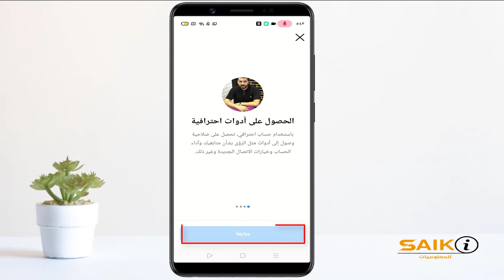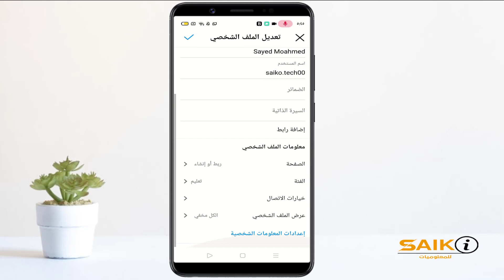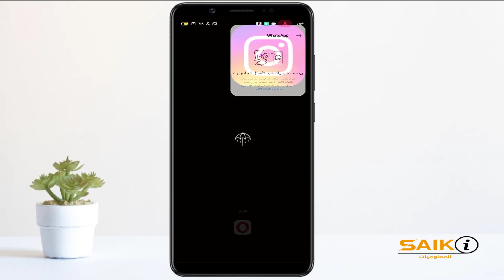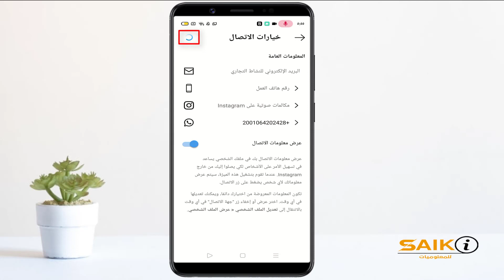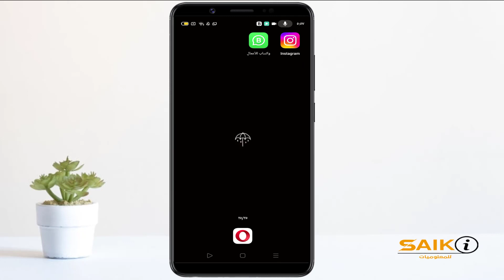اضافة زر الواتس اب فى منشور على الانستقرام - ربط حساب الانستقرام بتطبيق الواتس اب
موضوعنا النهاردة بيتكلم عن طريقة اضافة زر الواتس اب فى منشور الانستقرام عند عمل اعلان ممول على الانستقرام او طريقة ربط حساب الانستقرام بالواتس اب او طريقة اضافة الواتس اب فى معلومات الاتصال على الانستقرام